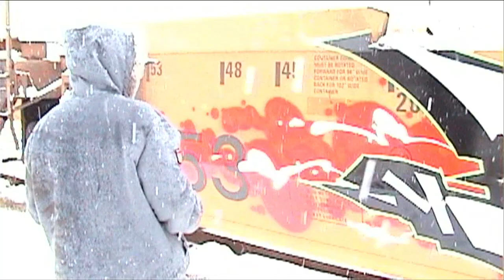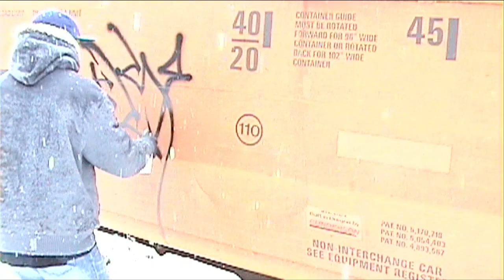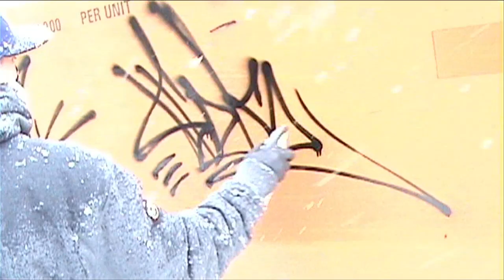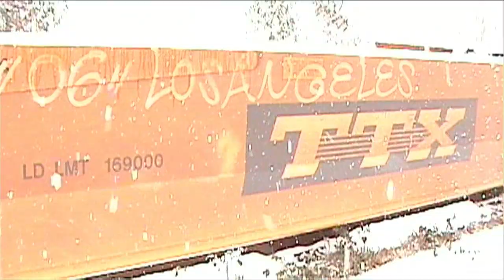Keep6 SDK - Graffiti Video - RAW Audio - Stompdown Killaz